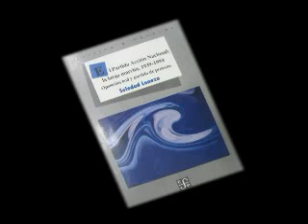Partido Acción Nacional: 70 años (1939-2009)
El Partido Acción Nacional es una de las grandes formaciones ideológico políticas de México, organizada en septiembre de 1939 alrededor y por impulso de su figura fundamental, don Manuel Gómez Morín (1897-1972). Se trata del partido que a lo largo del siglo XX vino a representar a las corrientes demócrata-cristiana y católica dentro del espectro ideológico político nacional, conformando lo que es común denominar -aunque muchos no se conciban a sí mismos en términos semejantes- como la opción histórica de la derecha política o el centro-derecha.

En su génesis, el PAN puede considerarse como el resultado dialéctico de varios momentos y figuras fundamentales: la etapa tardía de la revolución mexicana en la segunda década del siglo, a la sombra de los cuadillos Obregón y Calles, etapa que estuvo rematada tanto por la campaña vasconcelista de 1929 como por la creación del Partido Nacional Revolucionario en ese mismo año; la Guerre Civil española, cuya dialéctica ideológica tuvo repercusiones importantes en la política mexicana; la consolidación del Estado cardenista a finales de los años 30; y el período breve de Gómez Morín como rector de la UNAM, entre el 33 y el 34, en el que la autonomía universitaria fue apuntalada de manera decisiva.

Desde su muy particular cuadro de coordenadas doctrinarias, ideológicas y de estrategia política, afines al catolicismo y la doctrina social de la iglesia, el PAN estuvo siempre opuesto al régimen corporativo y autoritario del PRI, y no fue sino hasta el año 2000 cuando tuvo por fin la oportunidad de llegar a la presidencia de la república, de la mano de Vicente Fox. En 2006 mantienen el poder presidencial, encabezado ahora por Felipe Calderón.

Pero mucha es la distancia que media entre los propósitos doctrinarios e ideológicos a la luz de los que surge y la manera en la que ostenta hoy el PAN el poder político. Bernardo Bátiz y Jesús González Schmal militaron en sus filas durante la mayor parte de su vida política, hasta que, en la década de los 90, el cambio de rumbo moral y doctrinario de la dirigencia no les dejó otro camino que la renuncia definitiva a años de militancia. Bernardo Bátiz es hoy Secretario de Justicia y Seguridad en el Gobierno Legítimo que encabeza Andrés Manuel López Obrador; Jesús González Schmal, por su parte, es el Secretario Técnico del Frente Amplio Progresista.